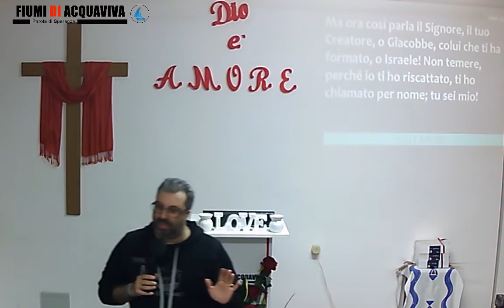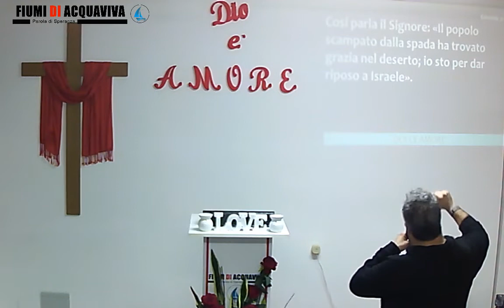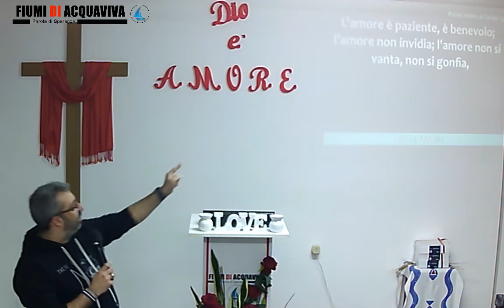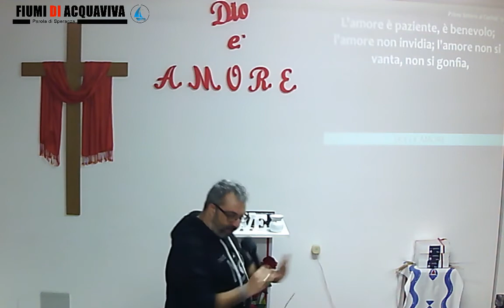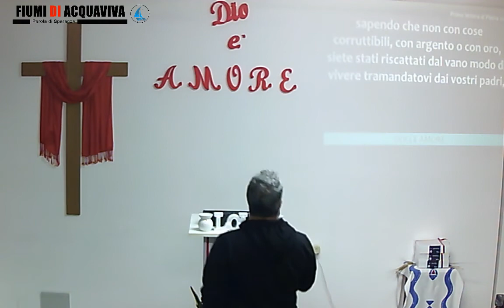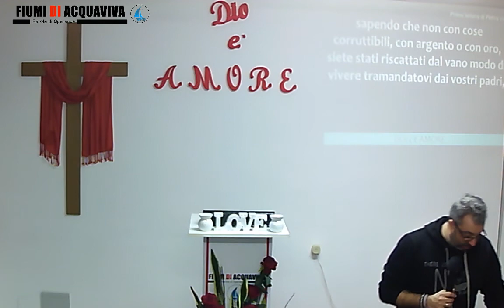Dolce amore - Past. Nico Colafemmina